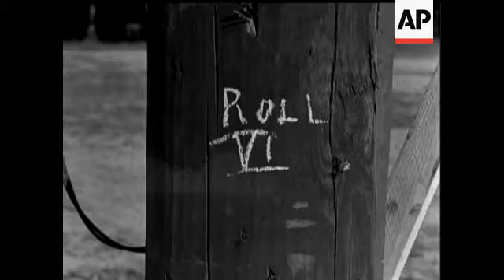U N R R A IN PARIS - NO SOUND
(13 Jun 1945) U N R R A  IN PARIS - NO SOUND